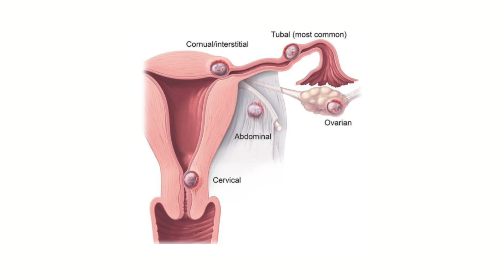Ectopic pregnancy = EMERGENCY *1 in 50 chance!* | Dr. Jennifer Lincoln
What the heck is an ectopic pregnancy and just how dangerous is it? And can living somewhere abortion is restricted delay the life-saving treatment you may need (short answer: yes - as you'll see here)? Watch this video from board-certified OBGYN Dr. Jennifer Lincoln to learn something that might just save your life one day!

0:00 intro
0:52 What is an ectopic pregnancy?
1:30 Ectopic risk factors - having an IUD?!?!
2:03 What are the symptoms?
3:59 How do we diagnose it?
4:29 Treatment options
7:23 How do abortion laws play a role?
8:09 How this played out in South Carolina recently
9:10 Take-home points

REFERENCES and RESOURCES to go deeper:

1. FAQ: Ectopic Pregnancy. ACOG.

HI THERE!

BE SOCIAL!